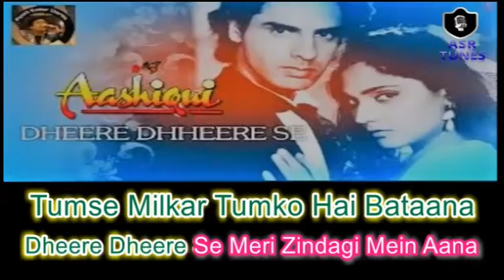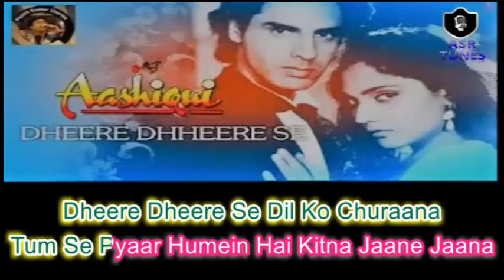Dheere Dheere Se (Aashiqui) HD KARAOKE WITH FEMALE VOICE BY AAKASH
Movie : Aashiqui
Singers : Kumar Sanu & Anuradha paudwal
Karaoke by Aakash Singh